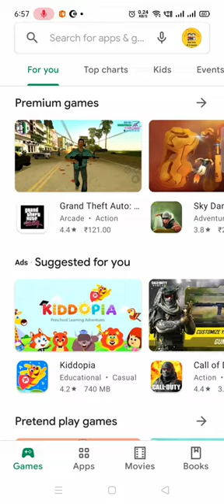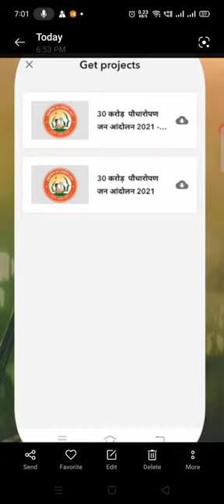वृक्षारोपण की जियो टैगिंग कैसे करें? Plantation Geo Tagging Uttar Pradesh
download guidelines

4 जुलाई 2021 वृक्षारोपण जियो टैगिंग कैसे करें । जानिए इस वीडियो में । 30 करोड़ वृक्षारोपण लक्ष्य ।

जियो टैगिंग करने के लिये पुनः मार्गदर्शनः- (1) सर्वप्रथम  प्ले स्टोर से ArcGIS Quick Capture लिखकर एप्प डाउनलोड करें। (2) डाउनलोड होने के उपरान्त ऐप पर Sign in with ArcGIS Enterpri se  पर क्लिक करें। (3) क्लिक करने के उपरान्त एक बाक्स में ArcGIS Enterprise URL लिखकर आयेगा। उसमें https:/giscellefccdup.in/portal लिखते ही बगल में ग्रीन कलर का टिक सिग्नल बनेगा। ठीक उसके उपर दायी साईड में Next Butten के आप्शन पर क्लिक करना होगा। क्लिक करने के उपरान्त यूजर आईडी- और पासवर्ड- लिखकर साईन इन करना होगा। साइन होने के उपरान्त My workspace Page open होगा। उस पेज के दाहिने साईड पर एक प्लस का बटन होगा उसको क्लिक करने पर दो बटन आयेगी। 1. Scan QR Code 2. Brows Projects। हमको Brows Projects पर क्लिक करना है। Brows Projects पर क्लिक करते ही उसमे कई प्रोजेक्ट खुलकर आयेंगे। उसमें 30 करोड़ पौध जन आंदोलन 2021 का एक बड़ा सा बटन शो होगा। उस पर हमें क्लिक करना है। क्लिक होने के उपरान्त समस्त विभागों के नाम बटन में खुलकर आयेंगे। सम्बन्धित विभाग अपने विभाग पर क्लिक करके फोटो को खीचेंगे।फोटो खिचने के उपरान्त एक Done का बटन आयेगा। Done करने पर ही फोटो सेव हो जायेगी। इस प्रकार पौधों की जियो टैंगिंग हो जायेगी।